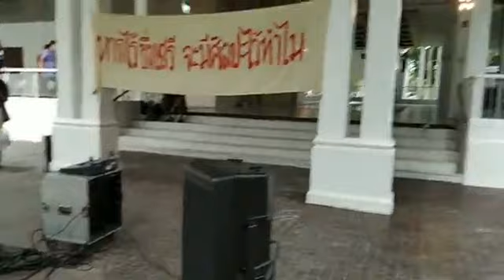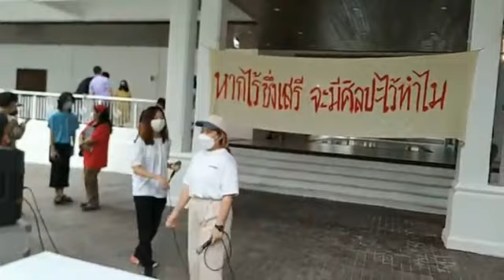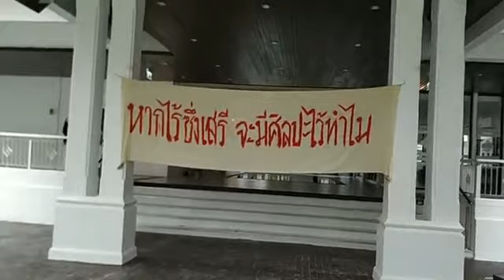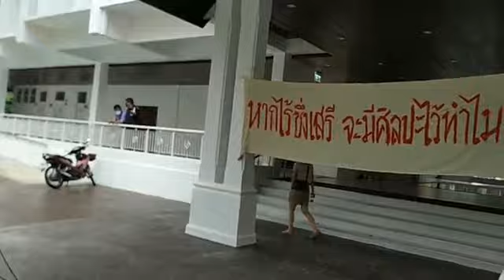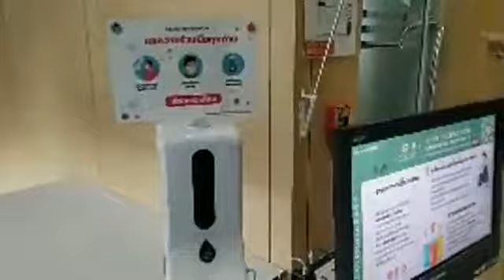2 นศ.วิจิตรศิลป์ Media Art มช. จัดปราศรัย ประท้วงผู้บริหาร กรณีเซ็นเซอร์ผลงานศิลป์ หน้าตึกอธิการบดี